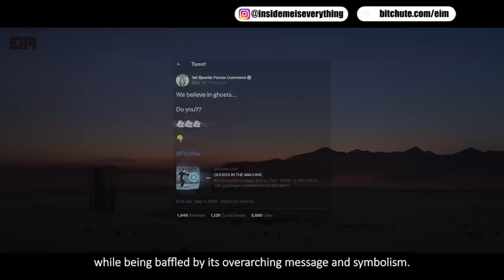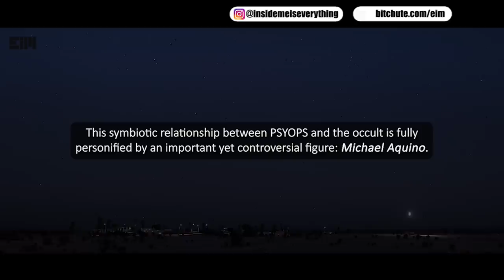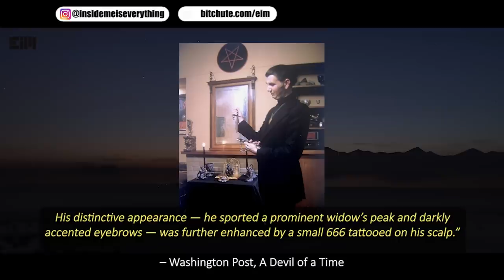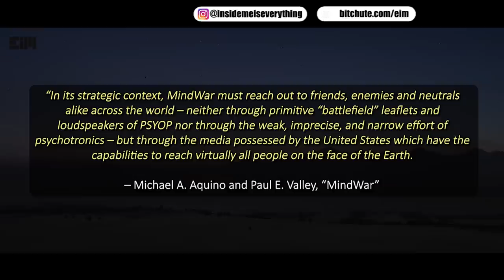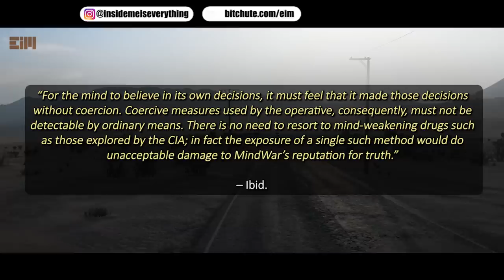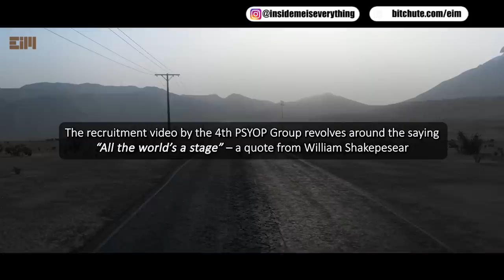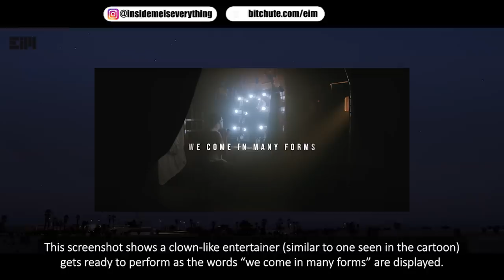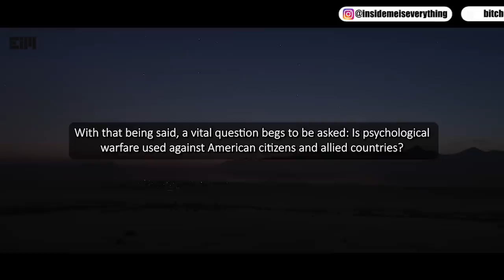OMG!!! THEY RELEASED A NEW 'URGENT' VIDEO! Are You Ready?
OMG!!! THEY RELEASED A NEW 'URGENT' VIDEO